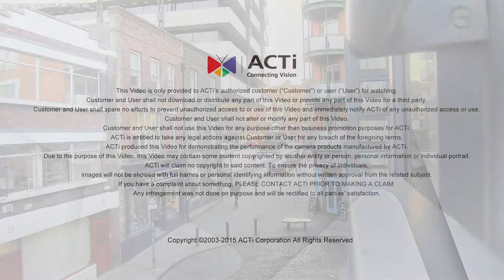I25 Traffic installation in Ireland - Daytime View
I25 installed in the Traffic vertical in Ireland